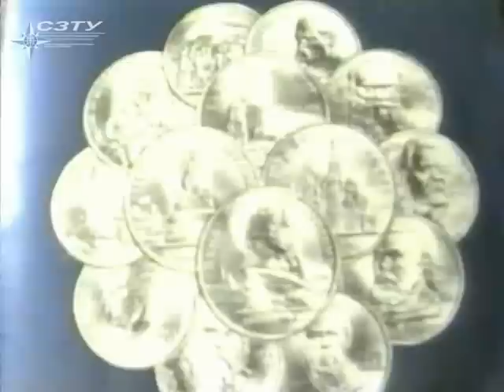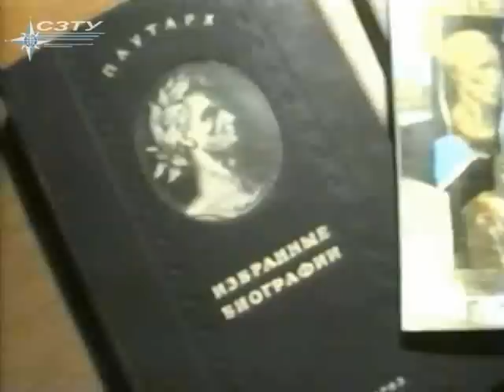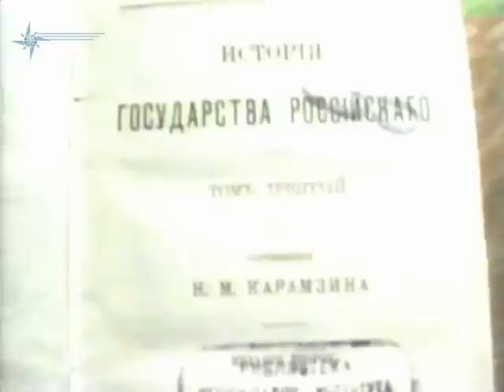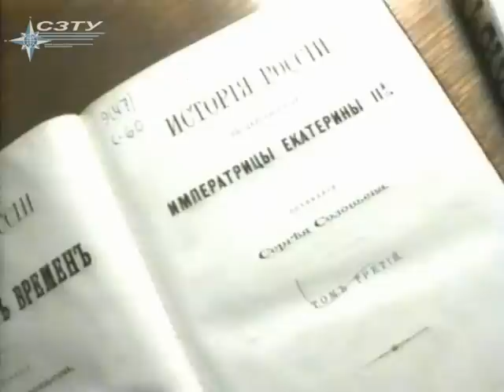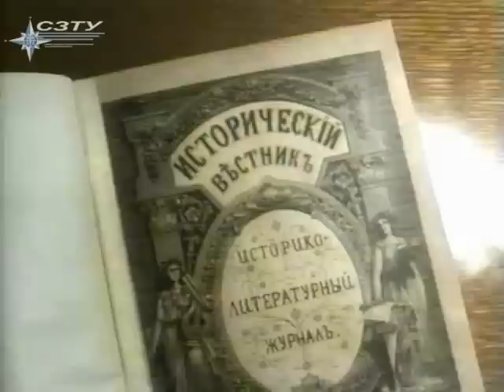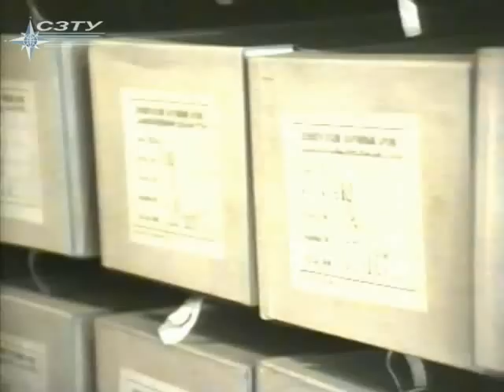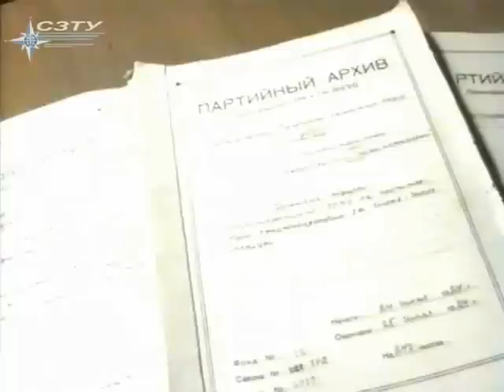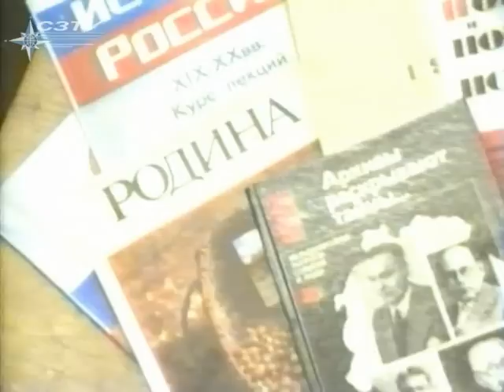История (лекция 4)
История (лекция 4) - Исторические источники
Лекцию ведет доктор исторических наук, профессор Владлен Семенович Измозик